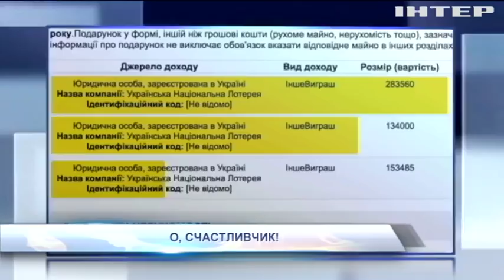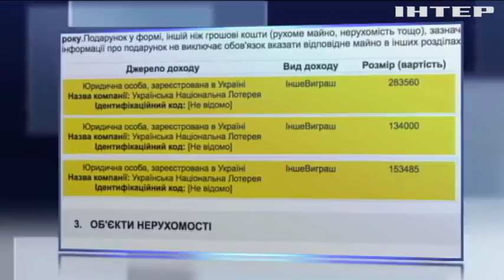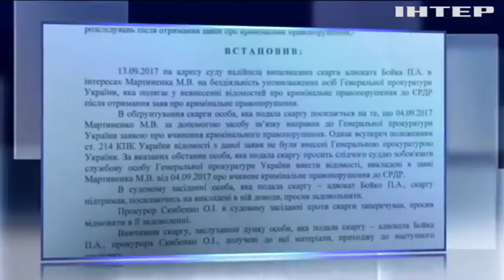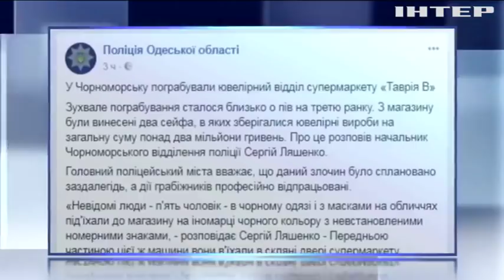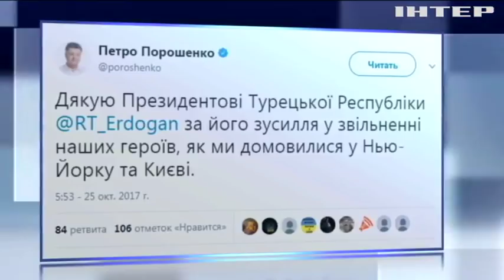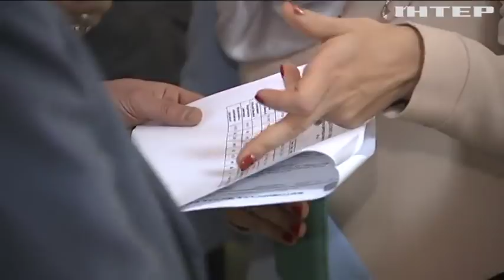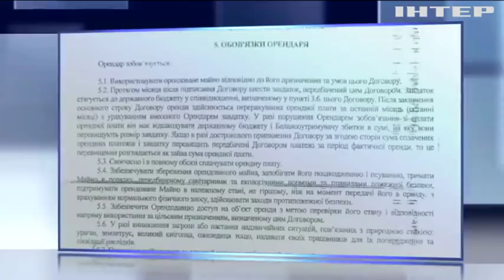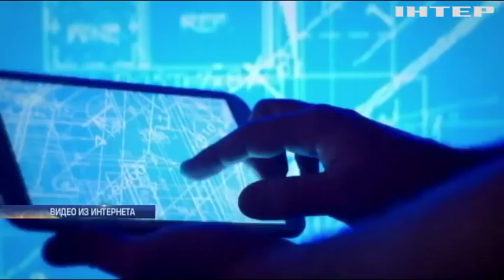Подробности, выпуск за 25 октября 2017 года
Смотрите в этом выпуске: Очень близкий друг Фортуны. Олег Ляшко задекларировал три выигрыша в лотерею. Как давно ему так везет?; В Киев через Анкару. Ильми Умерова и Ахтема Чийгоза выдали Турции. Как удалось освободить политзаключенных?; Копать - не строить. Янтарные старатели подмыли трубу, которая подает газ в их же дома. Кому теперь жаловаться?; Секс в большом в городе. Сотрудники Европарламента массово жалуются на сексуальные домогательства, кого обвиняют?